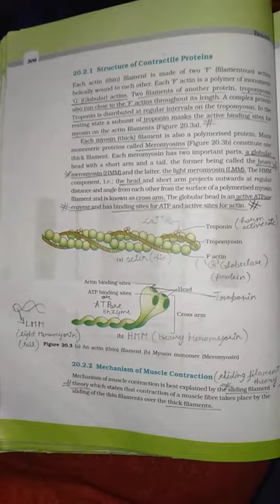(a) An actin (thin)filament (b)Myosin monomer (Meromyosin)Biology Is My heart ♥️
Biology is my heart ♥️♥️

An actin and Myosin monomer